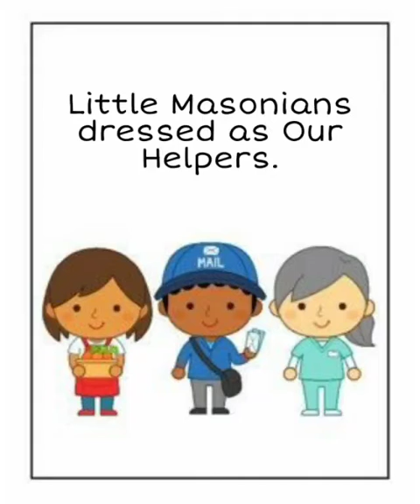Little Masonians tell us what they want to be when they grow up.